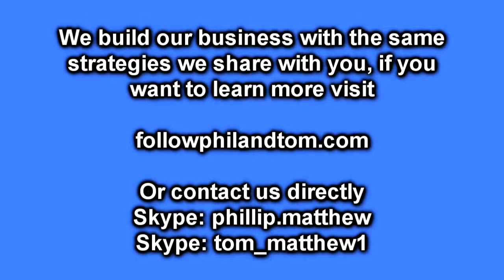Max Aria Interview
Contacts with Skype:

Phil: phillip.matthew
Tom: tom_matthew1